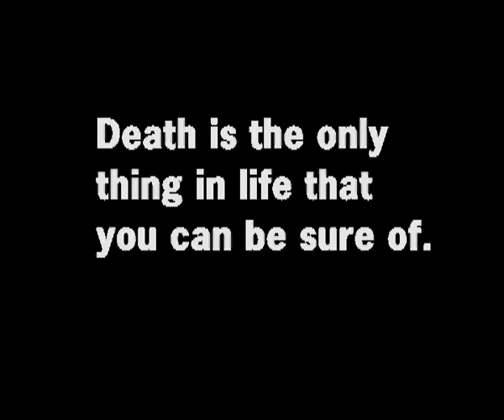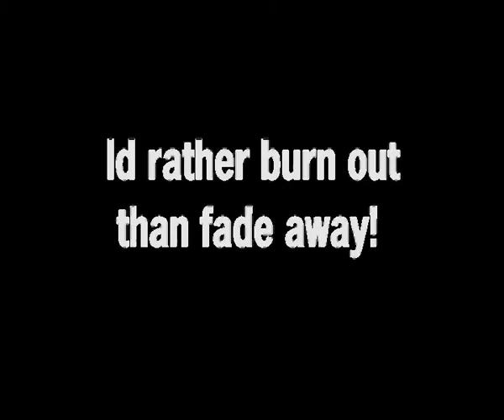death by jamie henry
The final video in my four video university project.  it shows certain interpreations of the word 'death'.